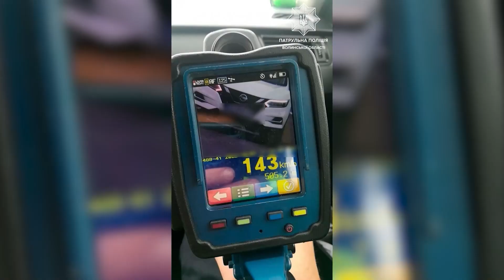За день на Волині спіймали п'ять водіїв-порушників, які перевищили швидкість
Перевищив – плати штраф. Волинські патрульні продовжують фіксувати порушення встановленої швидкості руху автотранспорту за допомогою лазерного вимірювача швидкості Трукам.